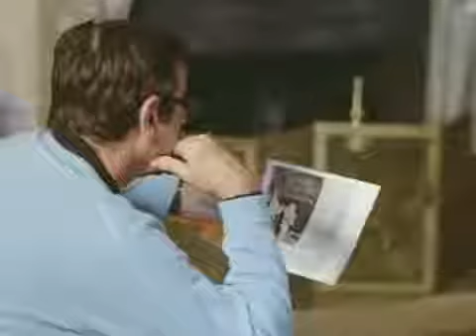Charlie Chaplin - In Your Home